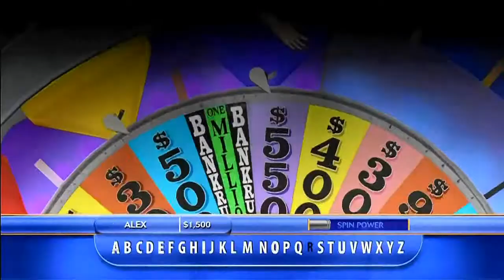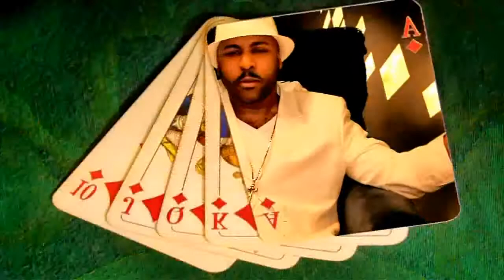Leaders of The World -Anthony Cruz (HD)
LEADERS OF THE WORLD HD720P by ANTHONY CRUZ.